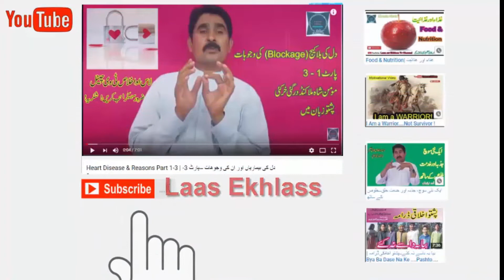سمندری مچھلی کے 55 فوائد| Sea Fish 55 Benefits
نن زمونگ ھوٹل تہ تازہ سمندری مھیا ن راورسیدہ۔۔۔زر تر زرہ راشئی ھسے نہ چے بیا ارمان کوئے او مھیان ختم وی۔ شکریہ!
 AfahadSeaFish#
DargaiPhatak#
LaasEkhlass#

Stock footage provided by Wikipedia

How broiler chicken effects our Body || Side EffectsofPoultry Birds ||

Pre OD Visit Matta Swat | The Over all Sanitation System of